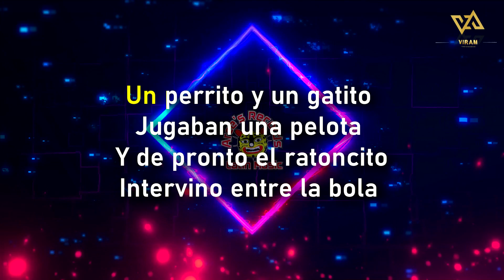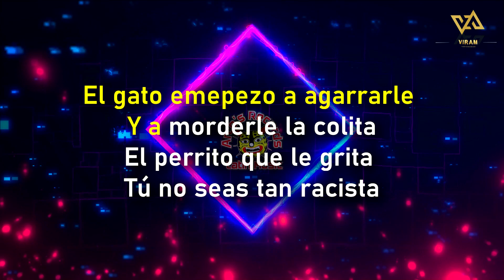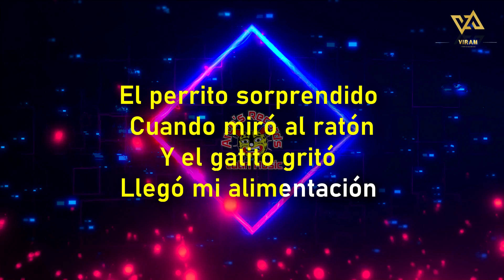Tony Y Su Ritmo Costeño - Instrumental